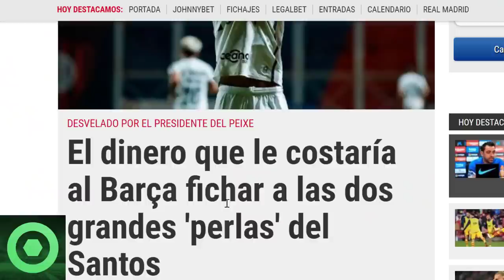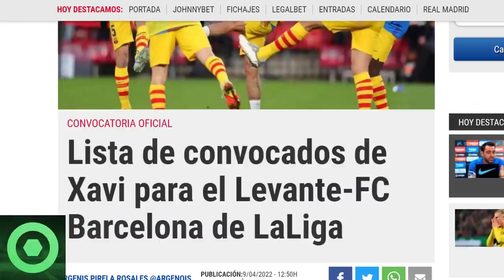🔴 Tremendo DARD0 De 𝗗𝗮𝗻𝗶 𝗔𝗹𝘃𝗲𝘀 🔴 𝗖𝗢𝗡𝗩𝗢𝗖𝗔𝗧𝗢𝗥𝗜𝗔 De 𝗫𝗮𝘃𝗶 🔴 Última Hora De 𝗠𝗲𝗿𝗰𝗮𝘁𝗼 Barça, 𝗝𝗼𝗿𝗱𝗶 𝗔𝗹𝗯𝗮 🟥